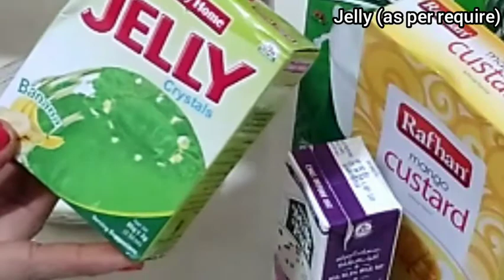Custard Trifle Recipe | syeda siddiqa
Assalam Alaikum

custard fruit Trifle ready ki haap zarir try kejiyga